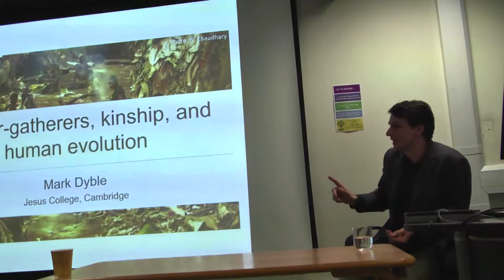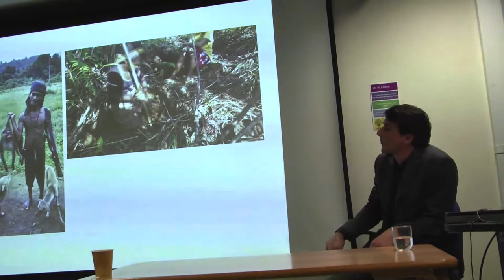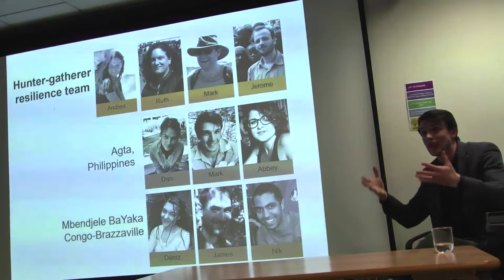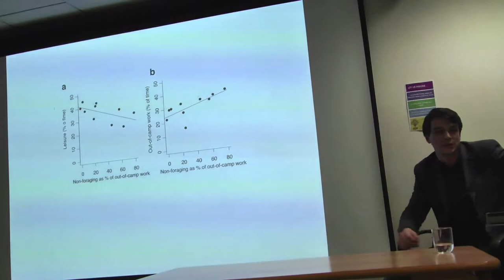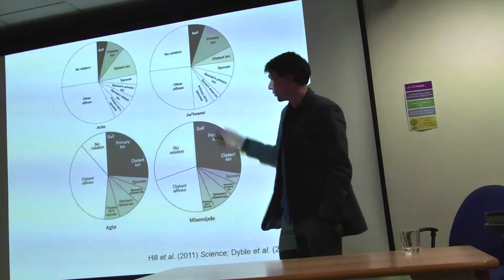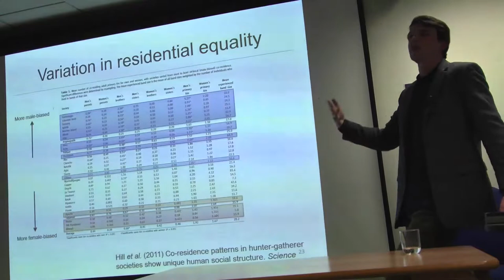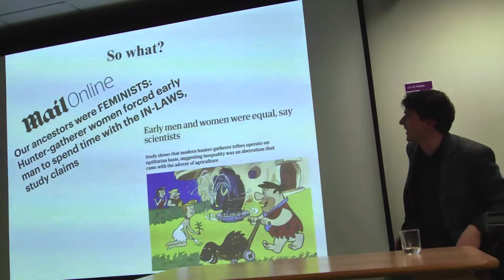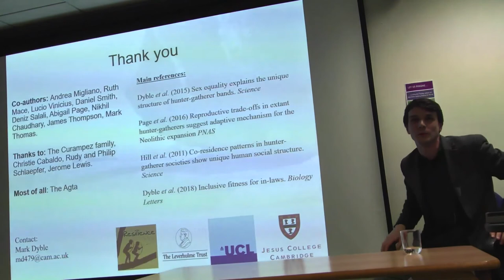Mark Dyble: Kinship and Human Origins, 12 February 2019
Talk given to the Radical Anthropology Group at Daryll Forde Seminar Room, Anthropology Building, 14 Taviton Street, London WC1H 0BW on 12 February 2019.
The social organization of mobile hunter-gatherers has several derived features, including low within-camp relatedness and fluid meta-groups. Although these features have been proposed to have provided the selective context for the evolution of human hyper-cooperation and cumulative culture, how such a distinctive social system may have emerged remains unclear. I present an agent-based model suggesting that, even if all individuals in a community seek to live with as many kin as possible, within-camp relatedness is reduced if men and women have equal influence in selecting camp members. This model closely approximates observed patterns of co-residence among Agta and Mbendjele BaYaka hunter-gatherers. The results suggest that pair-bonding along with increased gender egalitarianism in human evolutionary history may have had a transformative effect on human social organization.
His research focuses on the evolution of both human and non-human social systems and their relationship with reproduction, kinship, cooperation, and conflict. He has conducted anthropological fieldwork with a community of hunter-gatherers in the Philippines and, more recently, has worked on cooperatively breeding meerkats in the Kalahari. As well as empirical fieldwork, his research also involves computational and mathematical modelling of social and cultural evolution.